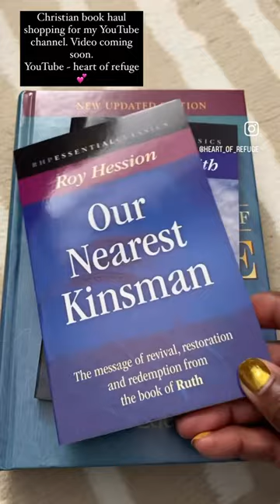Mini Christian book haul. Video coming soon 💕